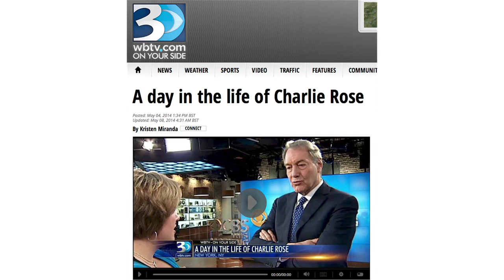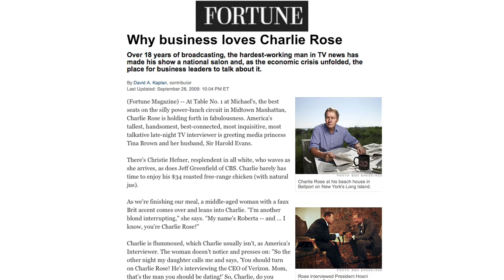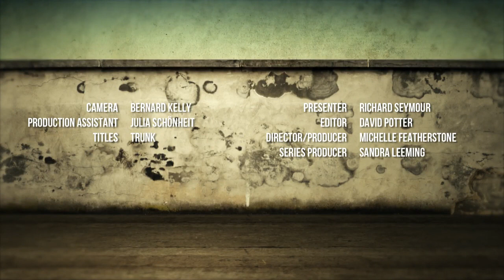Media Review: Charlie Rose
Richard Seymour reviews Charlie Rose and his weekly TV show on PBS.